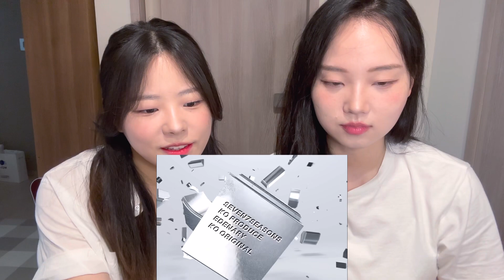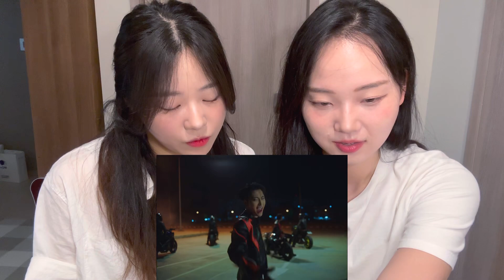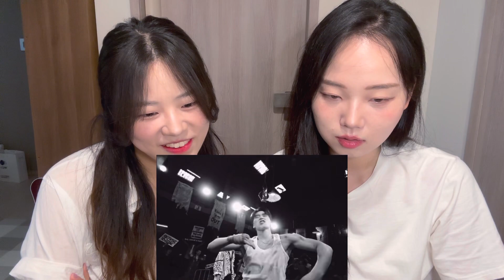에이티즈가 주인공인 스릴러 같이 볼 에이티니?🌶️ | 한국의 매운 맛 좀 봐라 | 뮤비가 안 끝나요 | Reaction to ATEEZ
저희가 타이밍을 맞춰서 에이티즈 뮤비를 봤습니다🩷
아 뮤비 아니고 영화봤어요
퀄리티 뭔데;;
사랑해😘